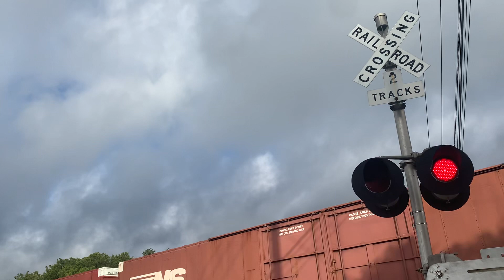Northbound CN 100th anniversary mix freight train at Dittmar road in Austin Texas